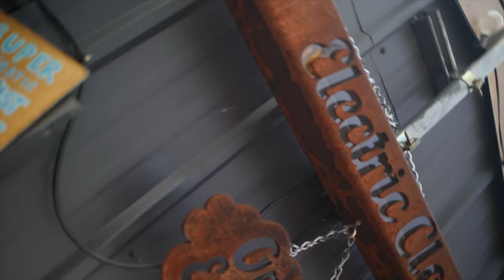Breaking The Internet with Metal - BTS-ish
It was a fantastic day of internet breaking. Metal for breakfast is a creative genius.

Cody Wanner
c/o Cap Collective LLC
922 N 3rd St